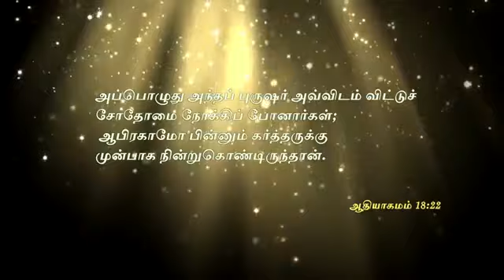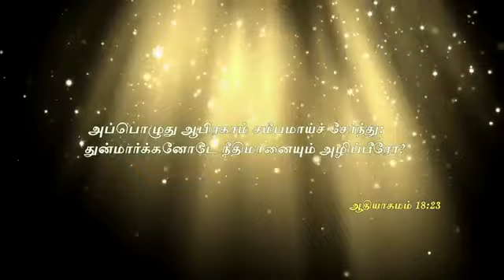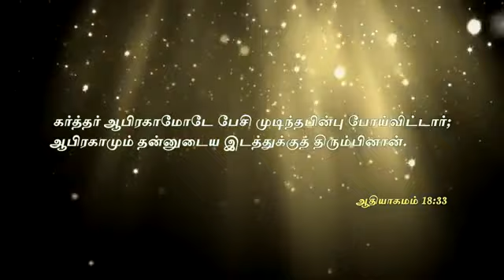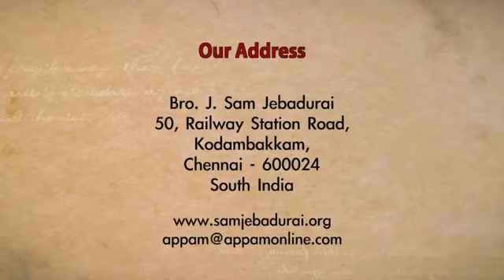நியாத்தீர்ப்பின் தேவன் :: Message By : Bro. J. Sam Jebadurai